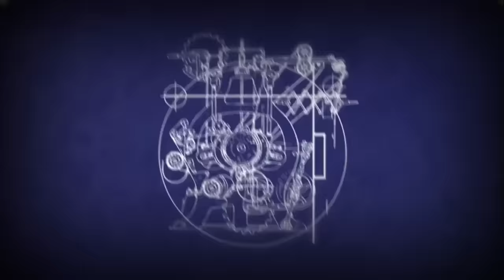Genesis 2009 | FULL PPV | Foley, Styles, Devon vs Main Event Mafia, Sting vs Rhino, Angle vs Jarrett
TNA Tuesdays presents
TNA Genesis from Charlotte, North Carolina on January 11, 2009.
Mick Foley and The TNA Front Line (A.J. Styles and Brother Devon) take on Kip James and The Main Event Mafia (Booker T and Scott Steiner with Sharmell) in a Six Man Hardcore Match! Plus, future IMPACT Tag Team legends Chris Sabin and Alex Shelley battle or the vacant X Division Championship, Sting vs. Rhino, Jeff Jarrett vs. Kurt Angle and MORE!

0:00 -  TNA promo
0:12 - PPV promo
1:58 - PPV Open
2:51 - Sonjay Dutt, Jimmy Rave and Kiyoshi vs. Eric Young and LAX (Hernandez and Homicide)
20:10 - Backstage with Jim Cornette and Scott Steiner
21:12 - Video package - The build to the X Division Championship match between Chris Sabin and Alex Shelley
22:27 - Mike Tenay breaks down the upcoming X Division Championship Match
23:36 - Alex Shelley vs. Chris Sabin for the X Division Championship
43:13 - Backstage with Jim Cornette and Mick Foley
44:51 - Ringside with Mike Tenay and Don West with an update to the card
46:35 - Video package - The history between Shane Sewell defeated Sheik Abdul Bashir
47:57 - Sheik Abdul Bashir vs. Shane Sewell
1:01:23 - Backstage with Jim Cornette, Booker T and Sharmell
1:02:29 - Video package - The history leading to the Tag Team Title Match
1:03:41 - Mike Tenay breaks down the upcoming Tag Team Title Match
1:04:27 - Abyss and Matt Morgan vs. Beer Money Inc. (Robert Roode and James Storm) vs. Black Machismo and Consequences Creed
1:26:00 - Backstage with Kurt Angle and Jim Cornette
1:27:49 - ODB, Roxxi and Taylor Wilde vs. The Kongtourage (Raisha Saeed, Rhaka Khan and Sojournor Bolt)
1:41:39 - Backstage with Jim Cornette and Sting
1:42:30 - Video package - The history between Kurt Angle and Jeff Jarrett
1:44:28 - Kurt Angle vs. Jeff Jarrett
2:12:08 - Backstage with Jim Cornette and Rhino
2:12:42 - Ringside - Jarrett is wheeled out and Mike and Don reflect on what just happened
2:14:26 - Video package - The history between Rhino and Sting
2:15:57 - Mike Tenay breaks down the upcoming Heavyweight Championship Match
2:16:49 - Rhino vs. Sting
2:28:41 - Backstage with Mick Foley, Brother Devon and AJ Styles
2:31:10 - Video package - The history between The Main Event Mafia and Mick Foley and The TNA Front Line (AJ Styles and Brother Devon)
2:32:26 - The Main Event Mafia (Booker T - with Sharmell and Scott Steiner) with Kip James vs. Mick Foley and The TNA Front Line (AJ Styles and Brother Devon)